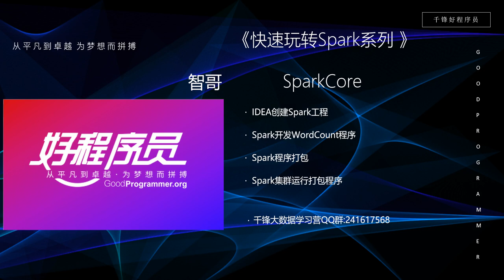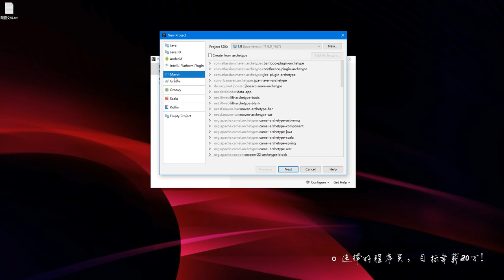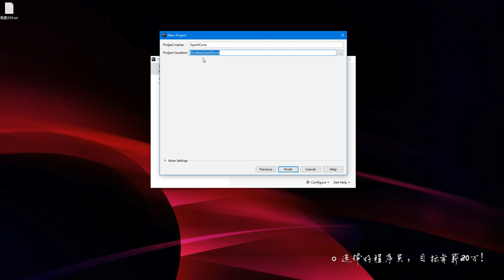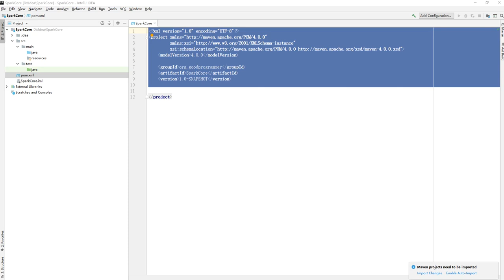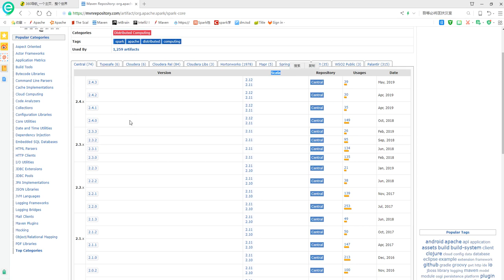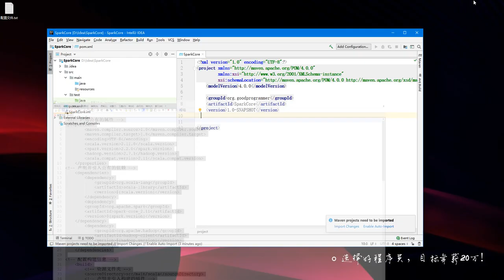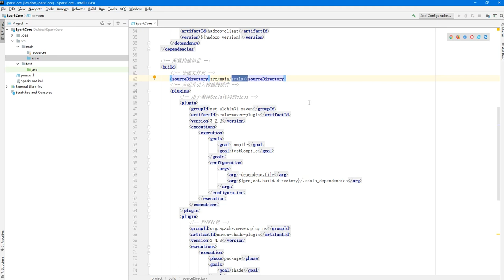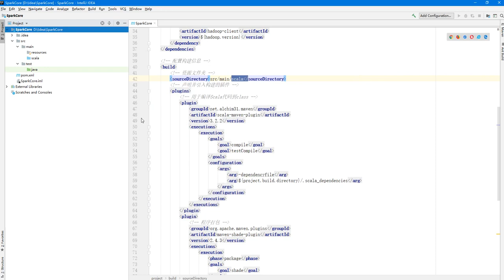大数据快速入门Spark-17_IDEA创建Spark工程